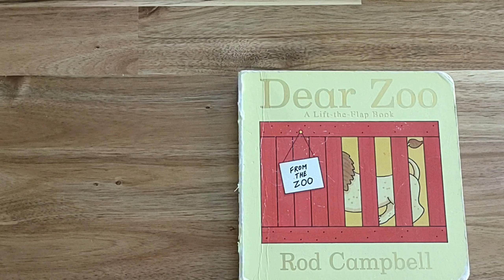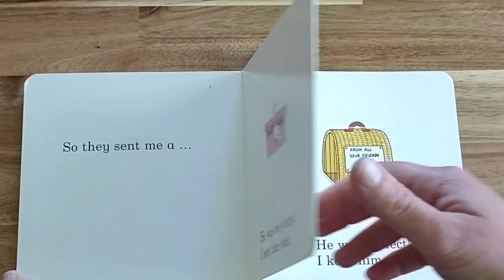Dear Zoo by Rod Campbell READ ALOUD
Listen along to this childhood classic.